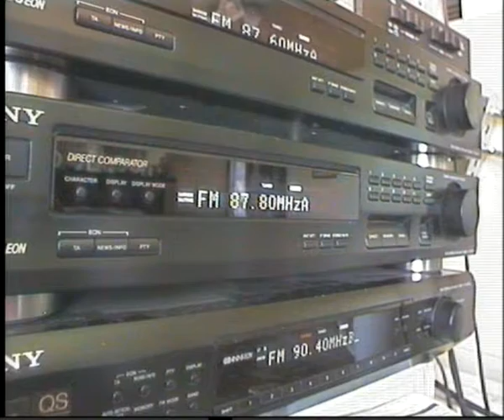17/08/16 1249 VRT Klara - Egem 490 km 90.4